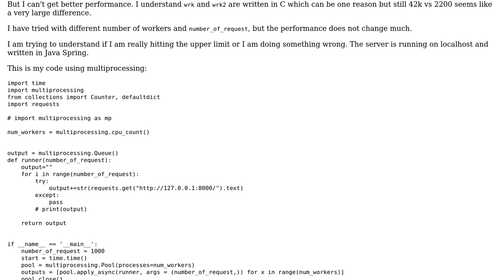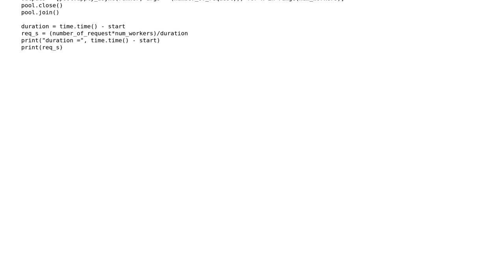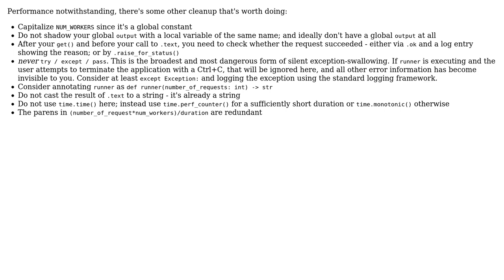Code Review: benchmarking requests to localhost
With thanks & praise to God, and with thanks to the many people who have made this project possible! | Content (except music & images) licensed under CC BY-SA | Music | Images & others | With thanks to user SAM OnELA user Reinderien user Masudul Hasan Masud and the Stack Exchange Network Trademarks are property of their respective owners. You are responsible for your own actions.